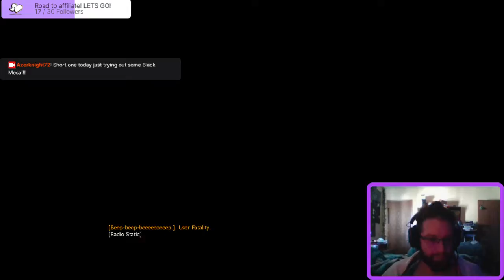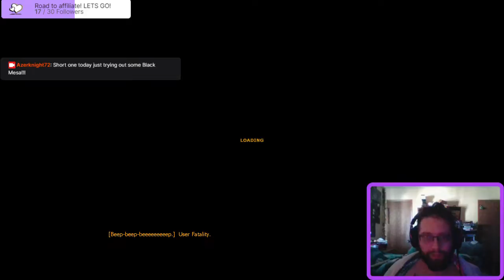Starting out on Black Mesa (Half-Life Remake)!!! Follow on Twitch!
Somewhat slow at times just trying to figure out what to do but very fun!
They did great with the update on the original game!!!
Twitch.tv/azerknight72